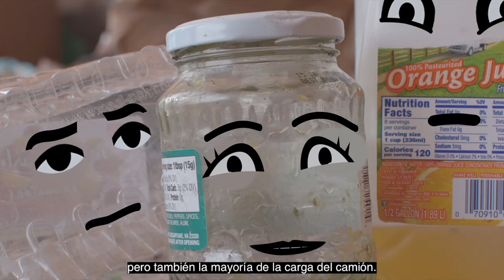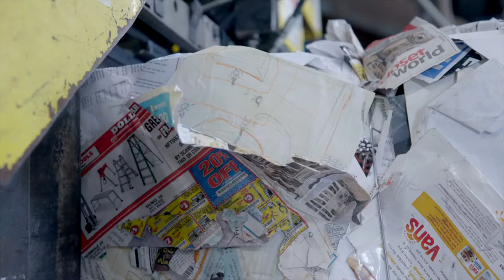Tour del Centro de Reciclaje de la Ciudad de Santa Cruz con “Mav’Riks” y Amigos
Protagonizado por la mascota de los Warriors de Santa Cruz “Mav’Riks” y cuatro personajes animados; esta vista interna de nuestro centro de reciclaje de la ciudad de Santa Cruz revela las entrañas del proceso de reciclaje y sus varias fases.